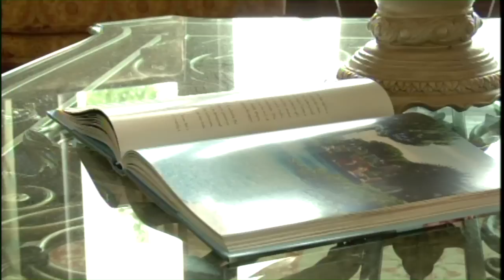The Retreat at Waters Edge - Parmenter Homes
A video that was played in the Retreat at Waters Edge during the 2006 Seattle Street of Dreams.  This video features Todd Parmenter and Brock Huard.

Video provided by Parmenter Homes.